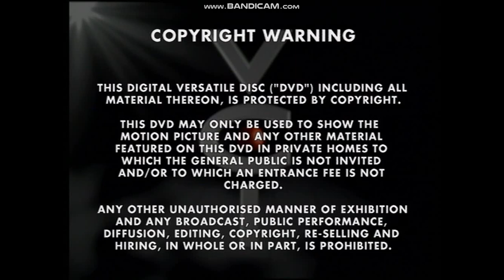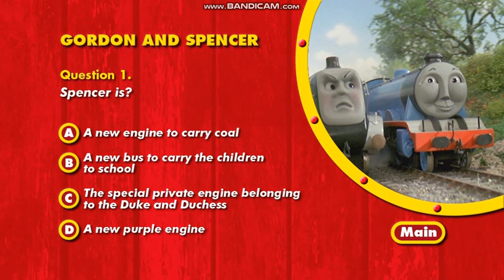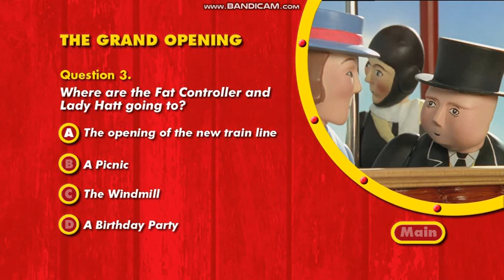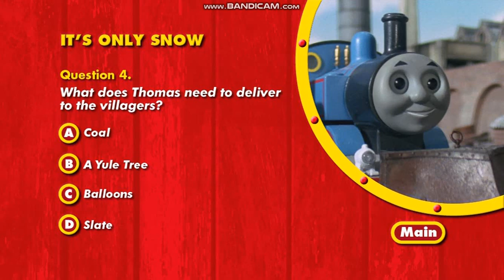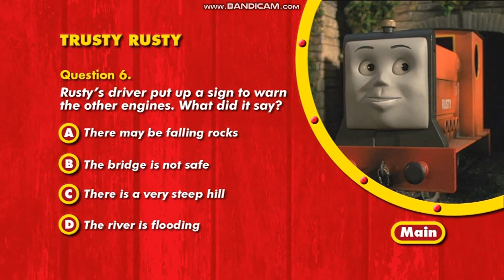Thomas & Friends UK/AUS DVD Menu Walkthrough: Engines to the Rescue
After a few requests, here's Thomas & Friends Engines to the Rescue UK DVD that I just got yesturday with great instrumental music and the Know Your Engine Quiz Game for you to enjoy! Hope you'll enjoy this.

Also, might want to lower volume for the Day Out with Thomas preview.